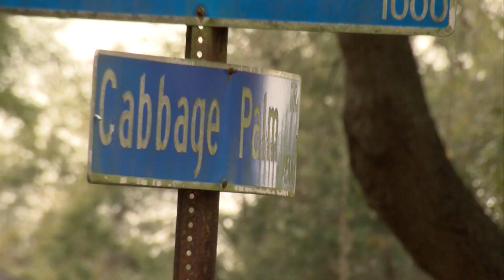Tampa father wants 'stand your ground' law changed following son's murder